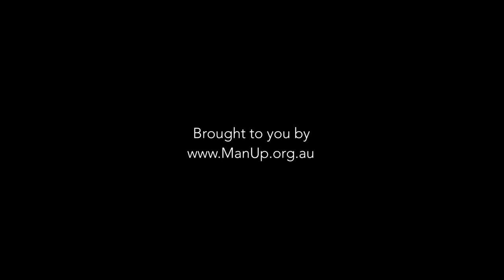Rural Isolation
John Harper of Mate Helping Mate teaches Gus to shear a sheep and talks about rural mental health issues and isolation.

In October the ABC kick starts a national conversation about Aussie male suicide. The ABC series Man Up joins the ManUp.org.au website to form a wider social campaign that aims to encourage conversation and awareness across the wider community. The campaign starts with the launch of the official trailer.